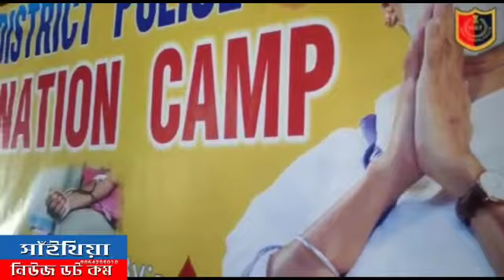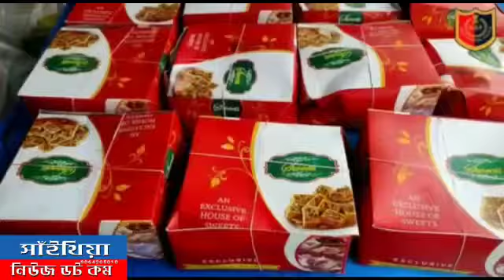বীরভূম জেলা পুলিশের পক্ষ থেকে মহম্মদ বাজার থানায় অনুষ্ঠিত হলো রক্তদান শিবির।